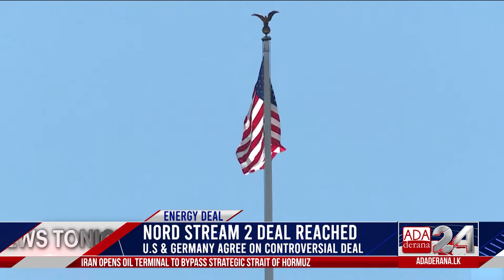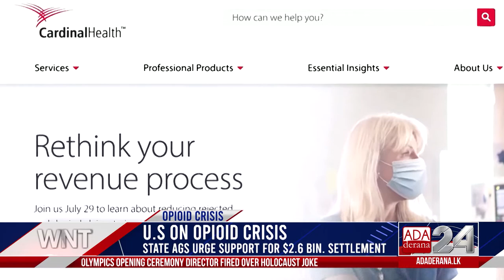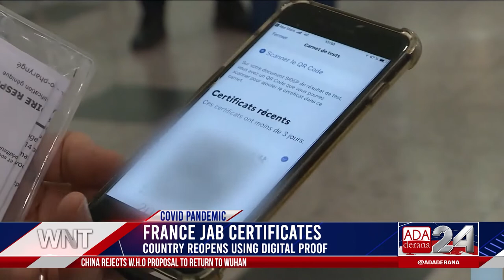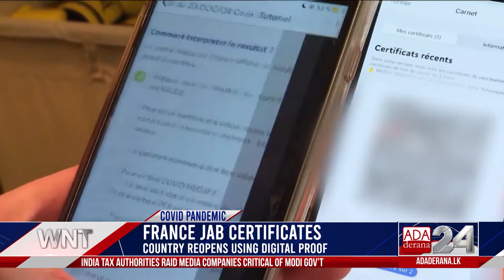Ada Derana World News Tonight | 22nd July 2021